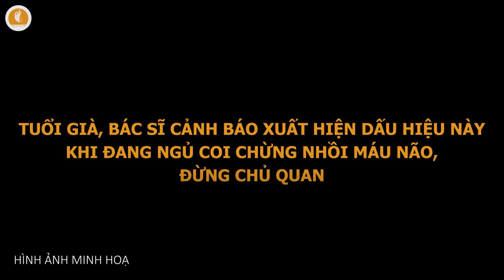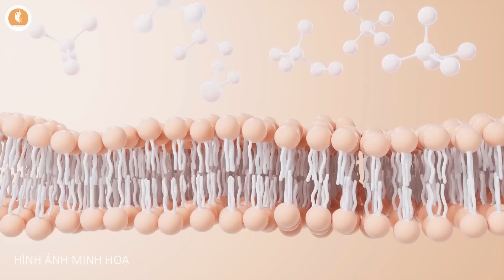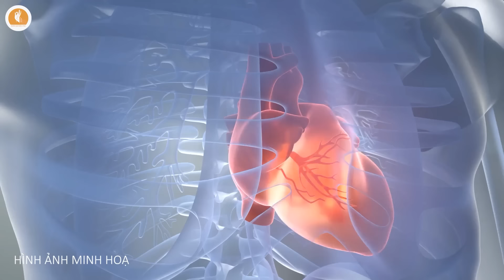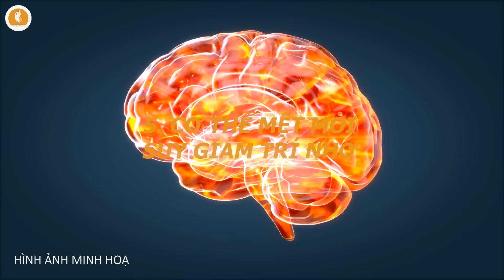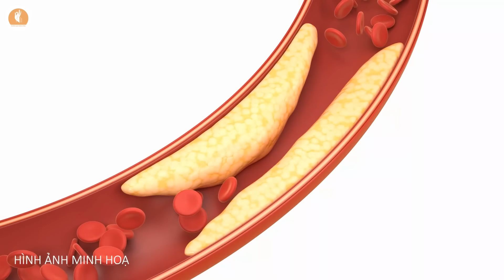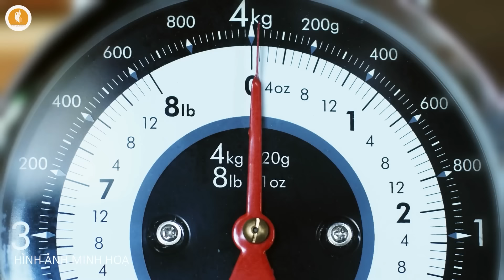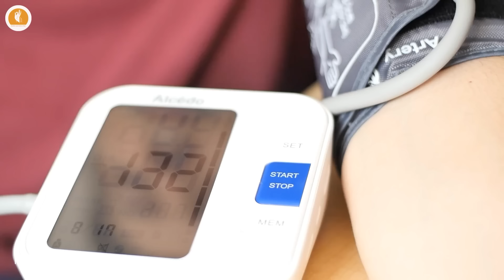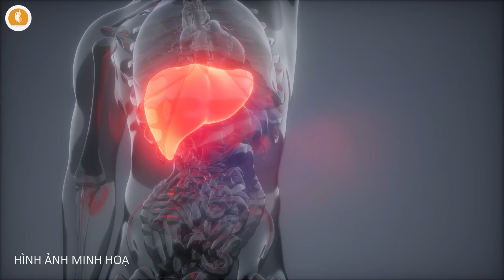Tuổi Già, Bác Sĩ Cảnh Báo XUẤT HIỆN DẤU HIỆU NÀY KHI ĐANG NGỦ, Coi Chừng Nhồi Máu Não, Đừng Chủ Quan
Kính chào các khán thính giả đã quay trở lại với chuyên mục Sức Khỏe Tuổi Già trên kênh Chuyện Nhân Quả. Căn bệnh nhồi máu não là một trong những nguy cơ lớn nhất mà những người cao tuổi, đặc biệt là những người trên 60 tuổi thường phải đối mặt. Đối với người cao tuổi, đây không chỉ là một căn bệnh nguy hiểm, mà còn là một nỗi lo lắng sâu sắc về tương lai và cuộc sống sau này. Sự lo sợ trước nguy cơ mất đi khả năng tự chăm sóc bản thân do các ảnh hưởng từ não bộ là điều không thể tránh khỏi.

Các bác sĩ cho biết, nhồi máu não tuy vô cùng nguy hại nhưng không diễn ra âm thầm mà thường có 4 biểu hiện bất thường trong lúc ngủ. Nếu xảy ra, bạn cần hết sức cảnh giác và tìm cách thăm khám kịp thời. Sau đây, hãy cùng kênh Chuyện Nhân Quả khám phá xem đó là 4 dấu hiệu nào và bạn có đang gặp phải không nhé!